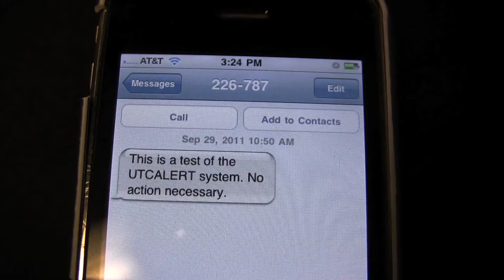Mocs News 9-29-2011